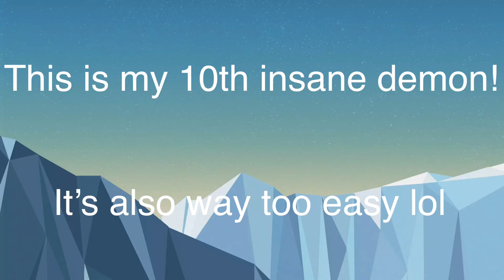Bloody Room by F3lixsram 100% (10th Insane Demon)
This one is about hard demon difficulty imo, super easy.  Only took me 1k attempts